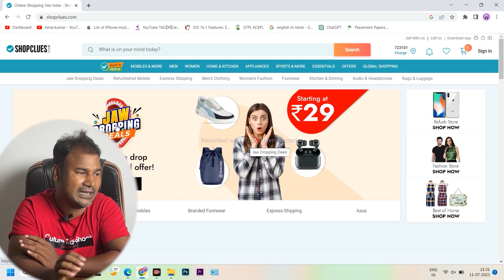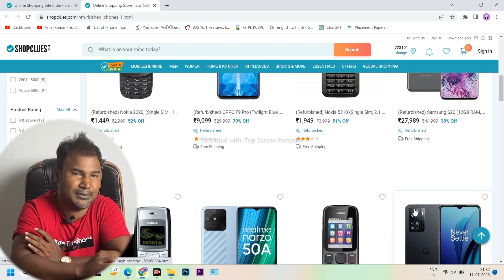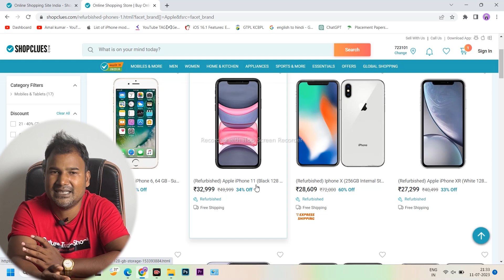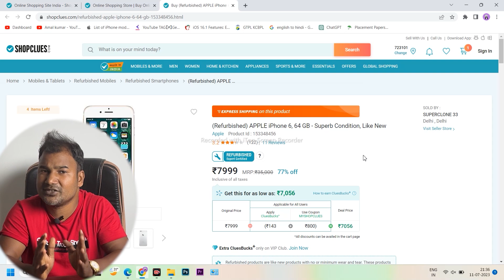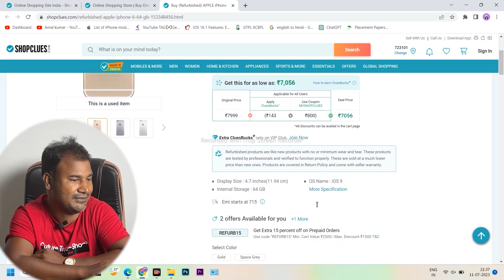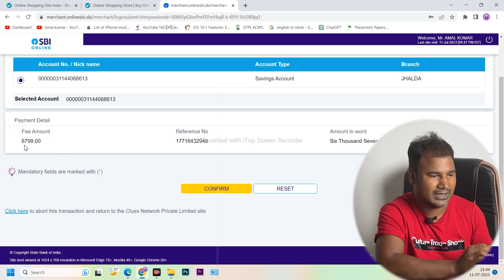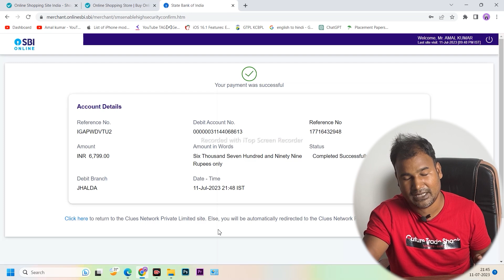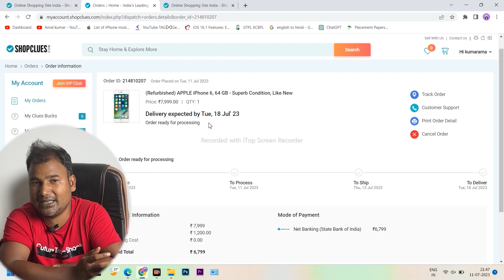Brought iPhone at 6800₹ from UNKNOWN Website 🤔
Brought Like New Superb Condition iPhone at 6800₹ only

Brought  iPhone at 6800₹ only from UNKNOWN Website 🤔

👉👉⬇️⬇️Buy From This Link to help the channel ⬇️⬇️

Best iphone 14 Back cover
Apple 20W USB-C Power Adapter (for iPhone, iPad & AirPods)
Best price of iphone 14 in amazon
Best price of iphone 13 in amazon
Best power bank under 1000₹
Best neck bank of 2023 under 2000₹